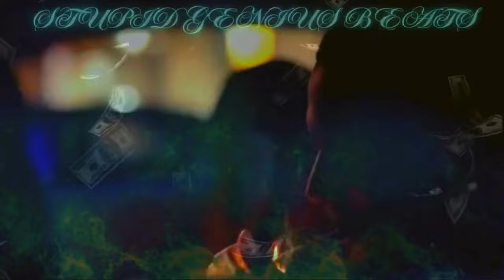Young Dolph - Still Bumpin (Remix) 2023.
thatgeniusbeat